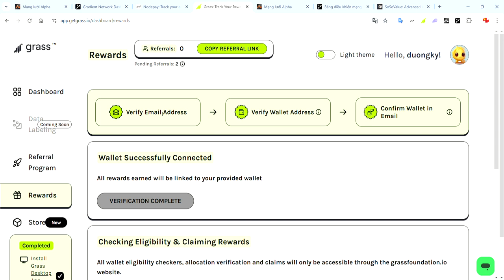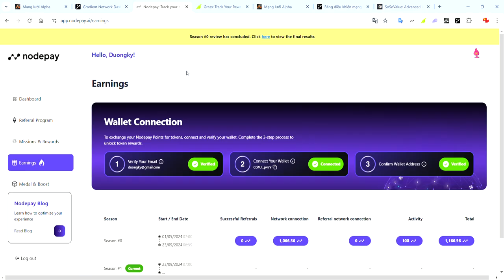Xác minh email và địa chỉ ví nhận airdop